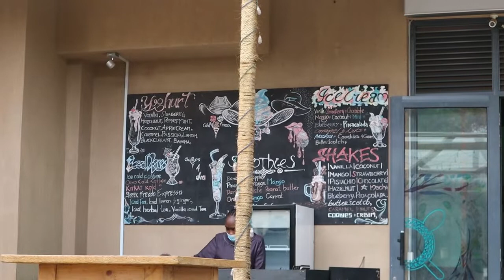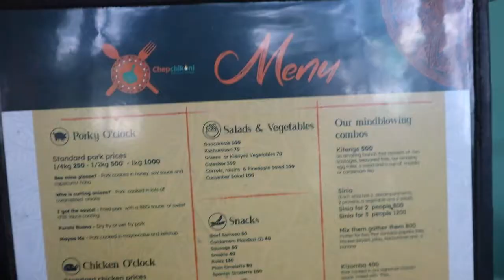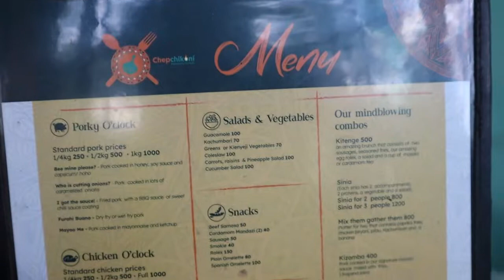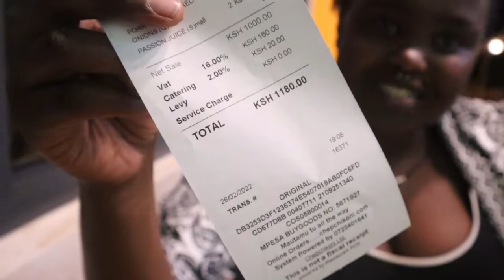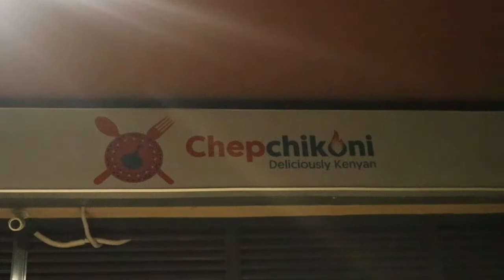CHEPCHIKONI RESTAURANT REVIEW + I WAS ON A PODCAST !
Music Used ;
0:00 - 0:39

0:39 - 5:35 & 13:35 - 15:23

7:29 - 9:16

9:26 - 11:34

Timestamps ;
0:00 - Intro
0:44 - Chepchikoni
9:16 - Church O'Clock
11:34 - Magneticah Podcast
14:59 - Fin.

Hi. My name is Wanjiru, a 22 year old student, youtuber and hustler based in Kenya trying to figure out this thing called life. If I had more money, I think I'd be a travel vlogger, I guess we'll find out once the coins start finding their way to me :)